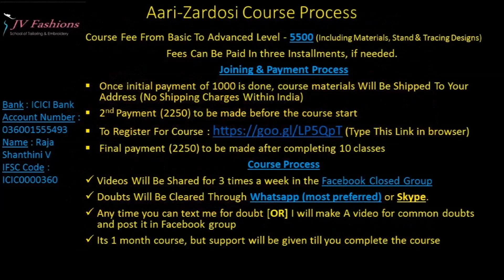Hand Embroidery For Beginners (Tamil) - Class 1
JV Fashions - School of Embroidery and Fashion Designing (Sewing) is based in Bangalore. We offer ONLINE Courses on following arts. We will teach professional yet simple techniques for our students.†

1. Aari & Zardosi Hand Embroidery(Maggam Work) -†
3. Fashion Designing (Salwar and Blouse Courses) -†
5. Machine Embroidery

Also we let the learners to download the recorded HD videos so that they can refer it for lifetime.†

To have a look at our students' work, showcase of our works and latest happenings in our institute, please visit -†

Here is my YouTube page link where you will get FREE Videos for Aari / Zardosi, Tassels, Fashion Designing(Sewing) etc.

Also, we will post lot of Demo Videos, Course Basics, New Course Intro etc.